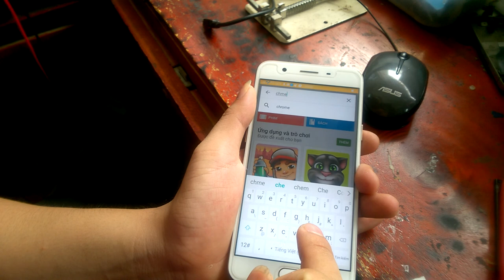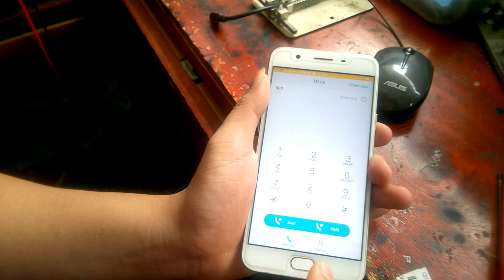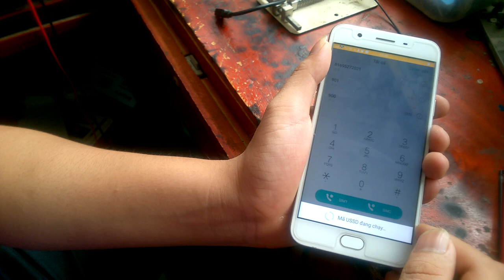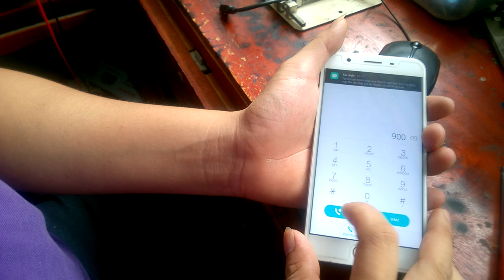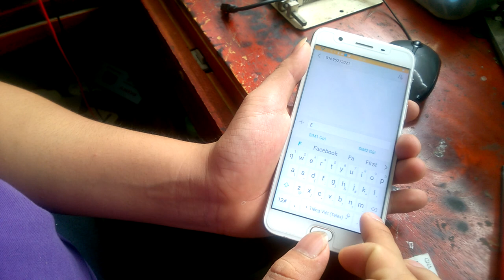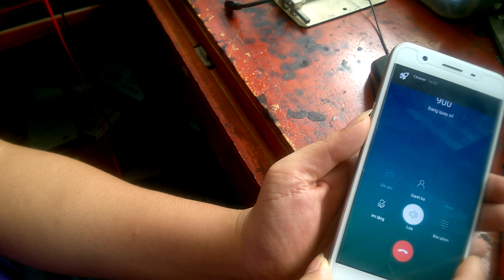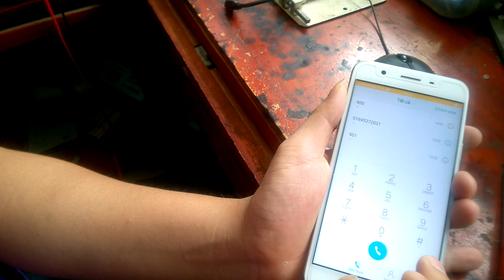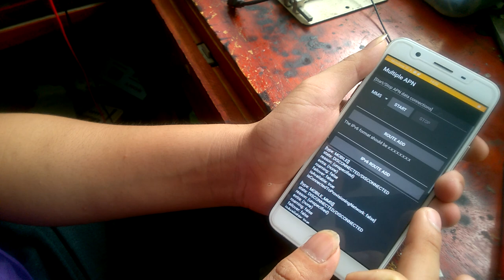how to | oppo a1601 f1s imei null